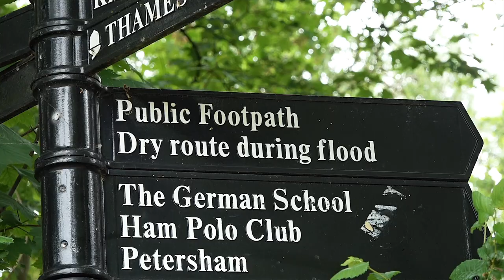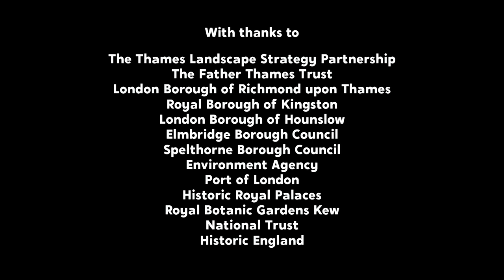REWILDING ARCADIA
Sir David Attenborough introduces a summary of the Thames Landscape Strategy's Rewilding Arcadia project